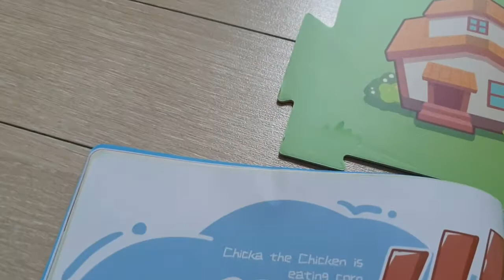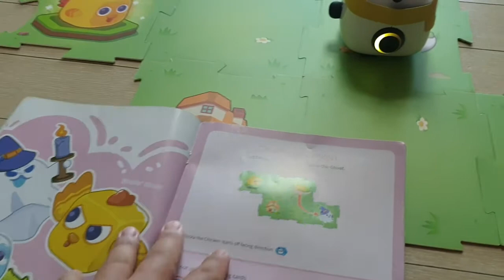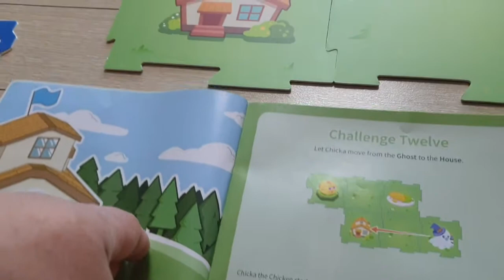엠타이니 챌린지 10 11 12 (11에서부터 갑자기 어려워짐) mTiny challenge 10 11 12 (11 is getting harder)